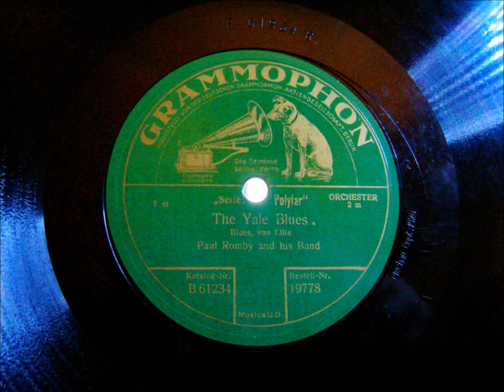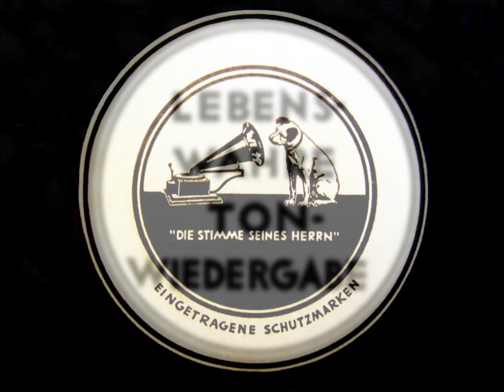Paul Romby and his Band - The Yale Blues - 1928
Hallo Liebhaber jazziger Klänge.

Paul Romby, der französische Saxophonist und Klarinettist, spielt hier mit seinem Orchester einen in der deutschen Jazzgeschichte bekannten Titel, den Yale Blues.

Die Noten dieses Musikstückes wurden zusammen mit den Tanzschritten als Tanzanleitung dazu, verkauft.
Trotz der Wichtigkeit für die Jazzgeschichte, ist kaum etwas über das Orchester bzw. Paul Romby bekannt.

Gute Unterhaltung